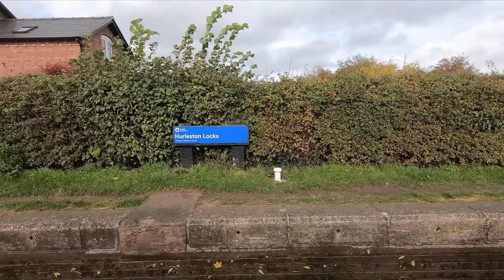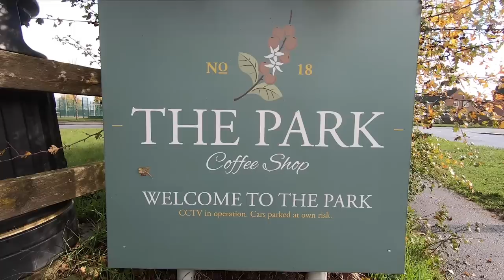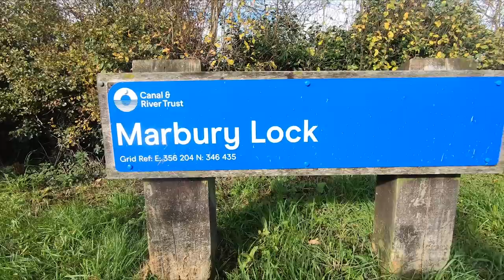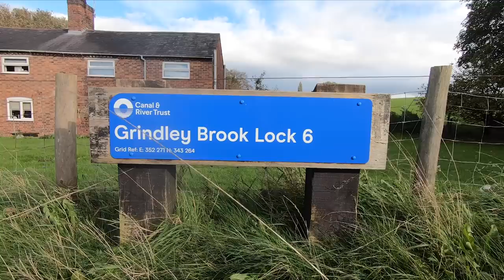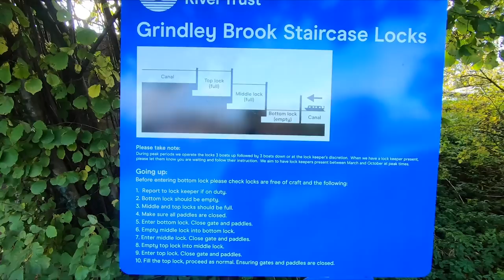Llangollen Canal: The Most Beautiful Narrowboat Adventure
We have waited two years to get onto the Llangollen Canal, other narrowboat owners tell us it's one of the most beautiful stretches of canal. At over 44 miles long will this canal deliver on it's promise. We have Hurleston Locks to travel through, lift bridges and Grindley Brook Staircase a rise of 19'11" travelling through Wrenbury and into Whitchurch on this first leg of this amazing journey.

Paul & Anthony together with Dexter live full time, but manage to work part time, on a New Narrowboat, cruising the UK Canals and finding out what it's really like to be Living on a boat exploring the Nature and scenery on some of the best canals in the UK onboard a 57' Narrowboat called Morning Star.

* Would you like to see what's going on behind the scenes?